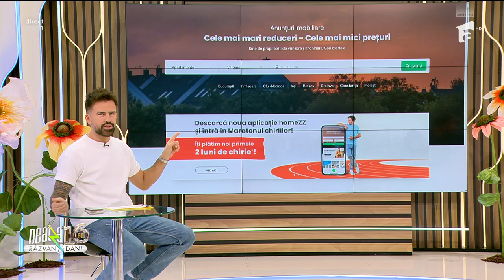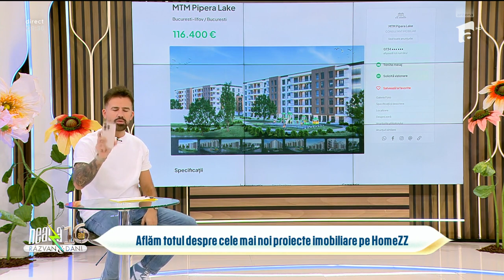Ce trebuie sa stii daca vrei sa te muti intr-un ansamblu rezidential nou?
Vezi interviul in cadrul rubricii de imobiliare de la Neatza.